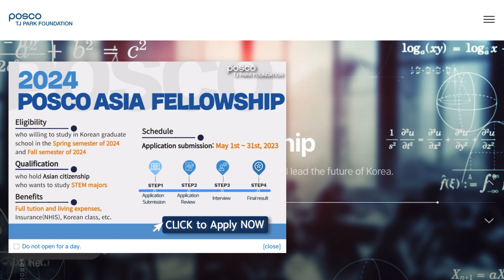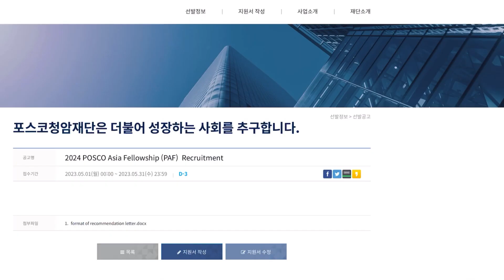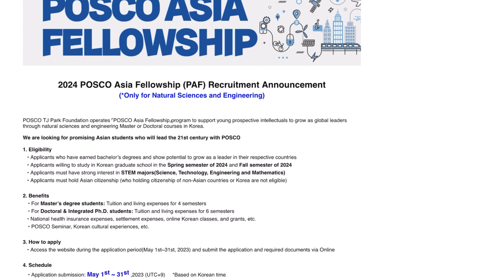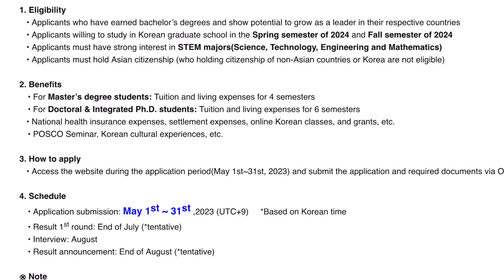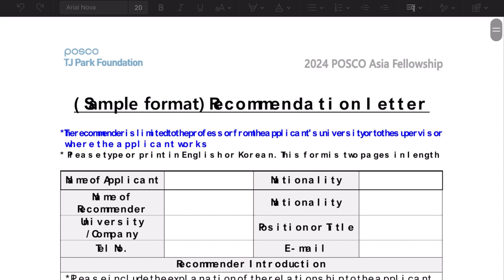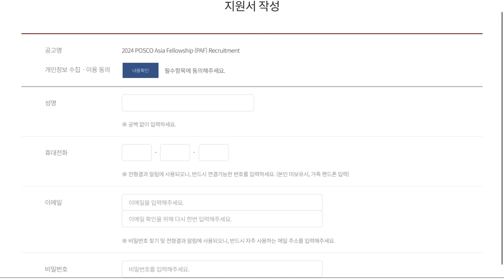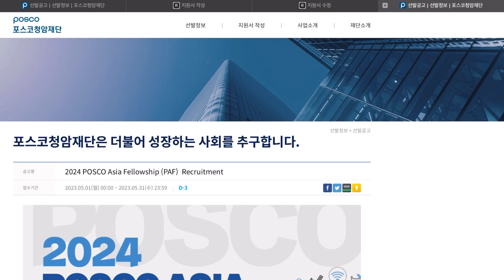2024 POSCO Asia Fellowship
Things to know before coming Korea

KGSP Nepali guide